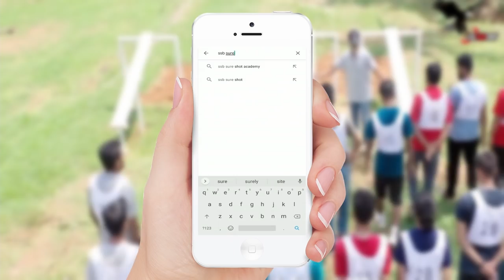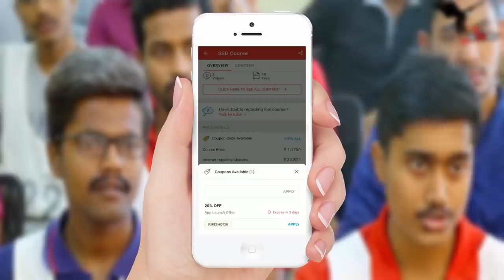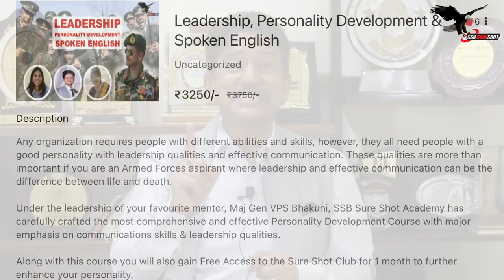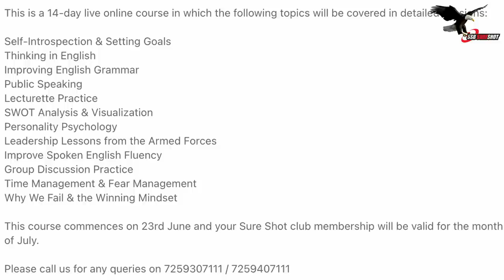The Key To Crack The SSB Interview by Maj Gen VPS Bhakuni | Personality Development & Leadership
We also have an Online 14-Day English Speaking Course and Online Written Exam Classes for CDS, NDA, AFCAT & INET.

Major General VPS Bhakuni, VSM, was commissioned into the Dogra Regiment in 1981. He has rendered distinguished service of 37 years in the Armed Forces.  The General Officer has participated in various operations including Counter Insurgency operations viz., Operation Pawan (Sri Lanka-IPKF), Operation Rakshak, and Operation Parakram in Jammu & Kashmir.  The General Officer has performed the duties of Colonel General Staff (Operations) of a Corps in Western Theatre and MGGS (Info Sys) and Chief of Staff of the prestigious 15 Corps in Srinagar when Kashmir was under floods in Sep 2015. The General Officer assumed the responsibility of Commandant, Selection Centre South in Jan 2016 which is tasked to select officers for Army, Navy, and  Air Force till his retirement in June 2018.

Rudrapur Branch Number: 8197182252